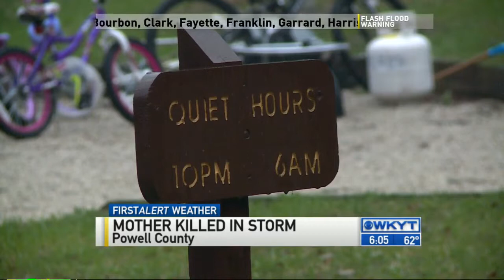Mother killed in storm